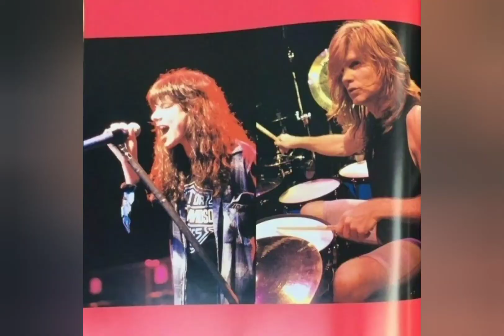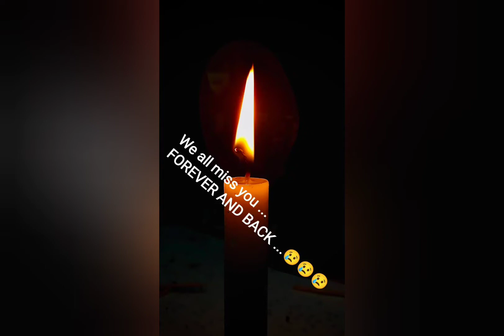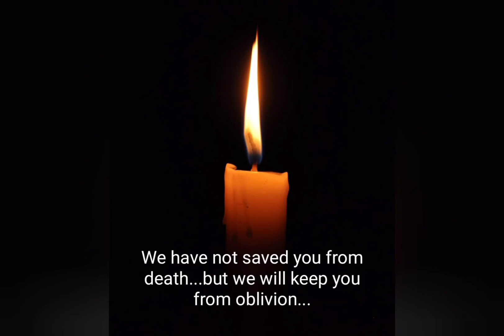Remembering Pat Torpey today ... Happy Heavenly Birthday Pat ... ❤️❤️❤️🙏🙏🙏